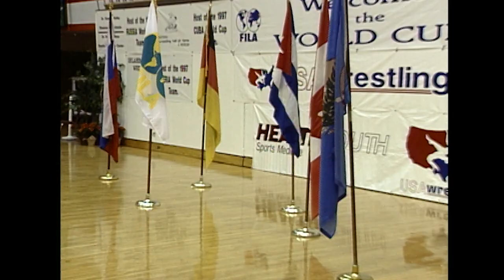From the Vault | Lou Rosselli vs Leonid Chuchonov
In the 1997 World Cup, US Olympian Lou Rosselli wrestled an intense match against Leonid Chuchonov of Russia, resulting in a thrilling 4-3 overtime win. Lou’s victory was crucial to the US team's historic triumph over Russia